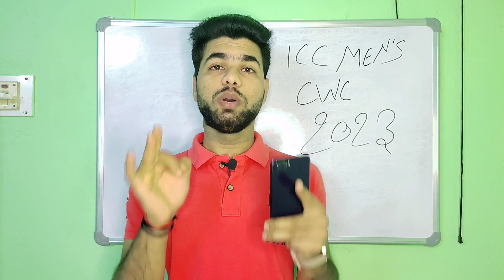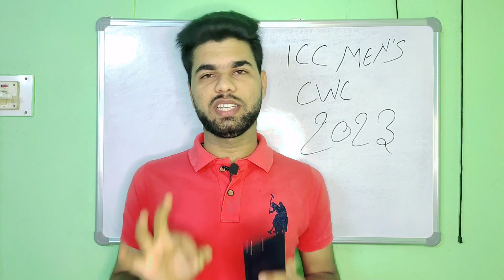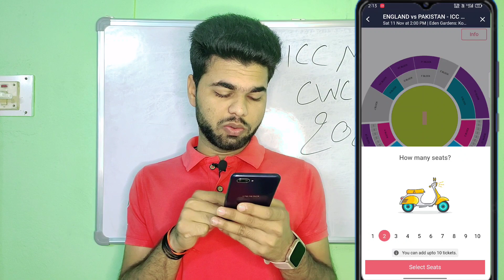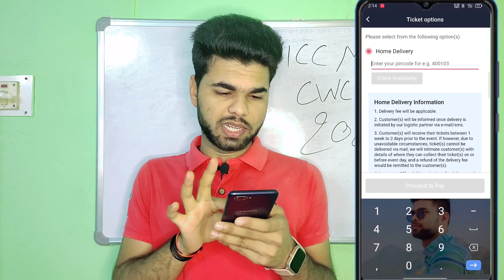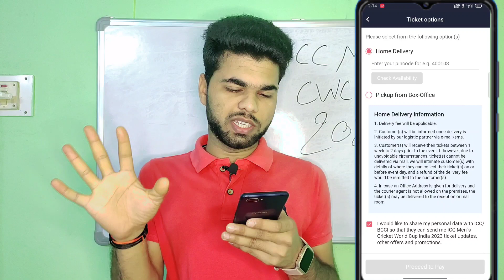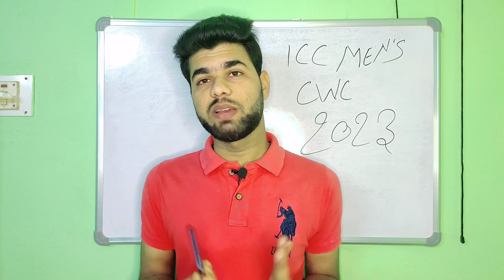icc world cup 2023 tickets booking | How to Book World Cup 2023 Ticket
icc_world_cup_2023_tickets_booking_India_vs_Pakistan